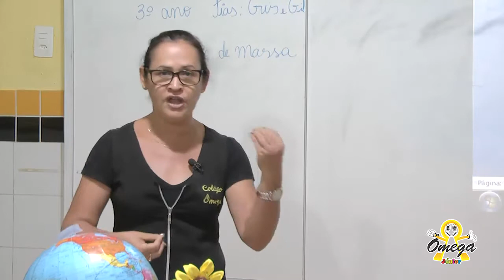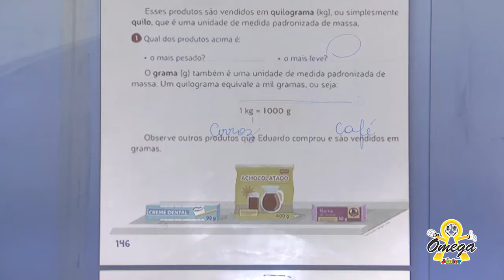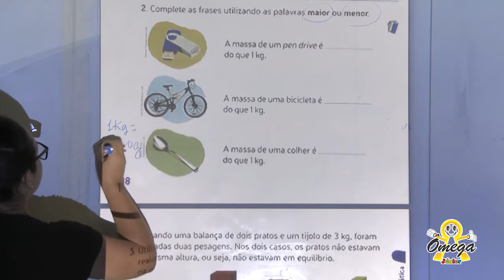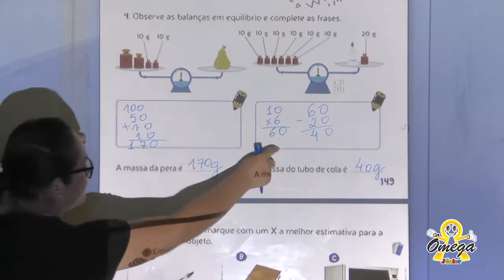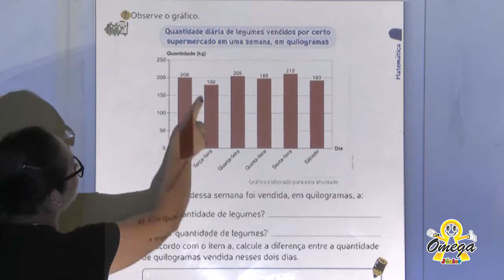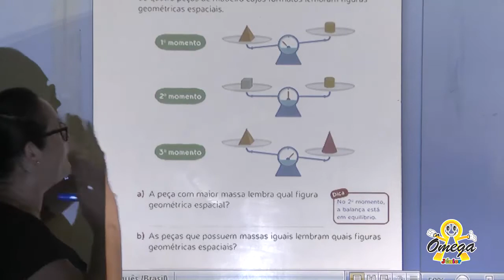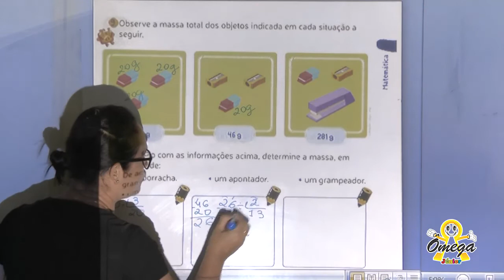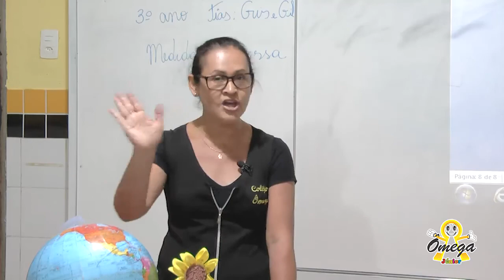3º Ano Fundamental I - Matemática - Medidas de Massa - 30/11/2020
3º Ano Fundamental  I -  Matemática -  Medidas de Massa - 30/11/2020